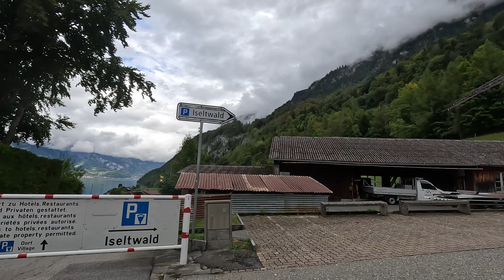4K Relaxation Film : Switzerland's beautiful villages, Lungern and Iseltwald.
Lungern: A beautiful village in Switzerland, known for its picturesque Lungernsee lake and surrounding Alps. Lungern offers stunning natural scenery and a tranquil atmosphere, making it a popular destination for visitors.

Iseltwald: A charming village near Lake Brienz in Switzerland. Iseltwald is famous for its traditional Swiss architecture and the beautiful contrast with the blue waters of the lake, providing a perfect retreat for travelers seeking peace and tranquility.